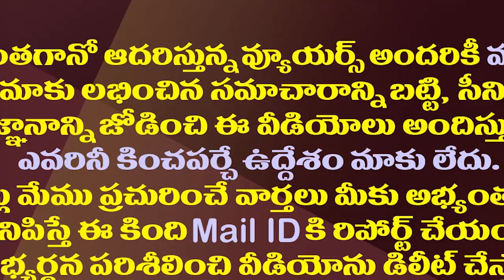ముద్రగడ వైసీపీ ఎంట్రీకి లైన్ క్లియర్..అదొక్కటే అడ్డంకి| Mudragada Padmanabham May Contest From YSRCP